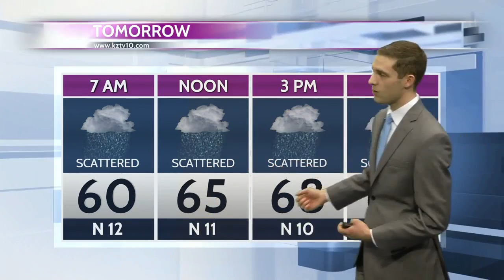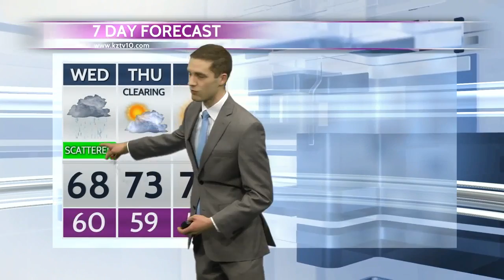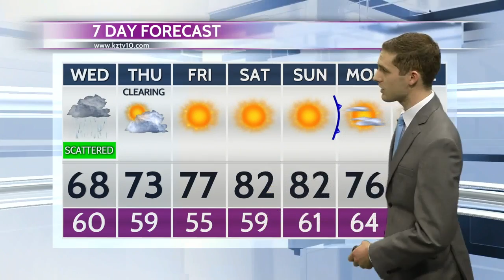Action 10 Weather October 23, 2018